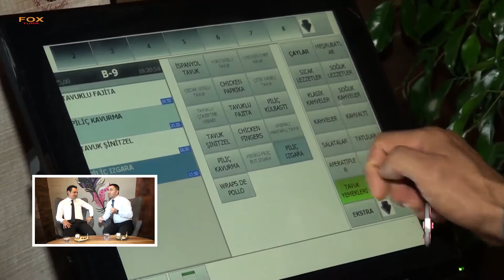KAHVE ATEŞİ MOTTO - ORDU ÜNYE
ORDU

ÜNYE